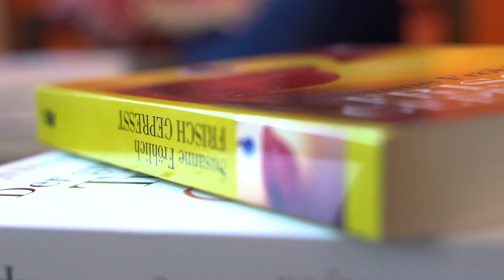Thalia Stories: Susanne Fröhlich und Constanze Kleis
Ohne ein Buch gehen beide nicht mehr aus dem Haus: Die besten Freundinnen Constanze Kleis und Susanne Fröhlich verbindet eine langjährige Freundschaft und die Liebe zu Büchern. Wir sprechen mit dem Bestseller-Duo über ihren humorvollen Ratgeber „Kann weg!“, bewegenden Lesestoff und den Wert ihrer Freundschaft.